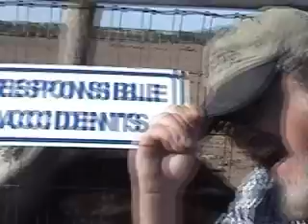TACO'S OSTRICH FARM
Checkin' out Taco's new ostrich farm!